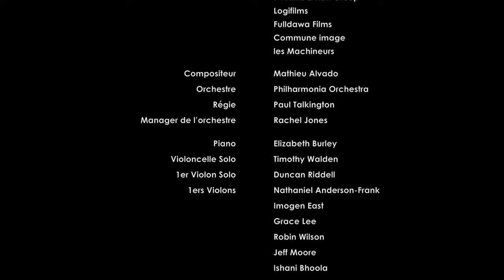"Rien ne peut t'arrêter", séance d'enregistrement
Séance d'enregistrement de la musique de "Rien ne peut t'arrêter"

réalisé par David Hourrègue

Musique composée, orchestrée et dirigée par Mathieu Alvado

Interprétée par le Philharmonia Orchestra aux Studios d'Abbey Road, le 23 août 2014

Séance filmée par Vladimir Féral et Simon Feilhes

Produit par Affreux, sales et méchants,
Produit par Flare Films
Co-produit par Magali Films, 74 Films & Ken Group, Logifilms, Fulldawa Films, Commune image & les Machineurs